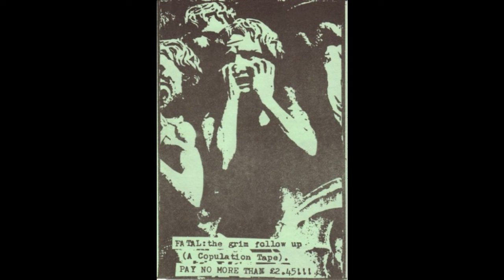Mustard Kestrels - Dancing Partners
Track 8 from Fatal: The Grim Follow Up (A Copulation Tape)